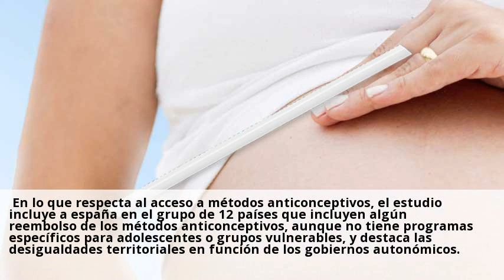España está por debajo de Moldavia, Estonia o Turquía en el acceso a métodos anticonceptivos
Información exclusiva sobre el mercado financiero en tiempo real con las trece herramientas financieras más innovadoras del mercado.  El foro parlamentario europeo sobre población y desarrollo (epf, en sus siglas en inglés) ha elaborado un ranking sobre el acceso a los métodos anticonceptivos en europa que lideran francia, reino unido y bélgica y que sitúa a españa en la parte media, por debajo de países con menos renta per cápita como estonia, moldavia o turquía.  En función de diferentes indicadores han elaborado una clasificación que encabeza francia, con un 90,1 por ciento de acceso a la anticoncepción moderna, seguida de reino unido (87,6%), bélgica (83,5%), moldavia (78,7%) y alemania (75,7%).  España se sitúa en el puesto número 16, con un acceso del 59,7 por ciento, al nivel de rumanía o croacia y por detrás de países bajos, estonia, noruega, portugal, austria, irlanda, turquía, luxemburgo, suecia y eslovenia.  En lo que respecta al acceso a métodos anticonceptivos, el estudio incluye a españa en el grupo de 12 países que incluyen algún reembolso de los métodos anticonceptivos, aunque no tiene programas específicos para adolescentes o grupos vulnerables, y destaca las desigualdades territoriales en función de los gobiernos autonómicos.  De hecho, ha señalado losada, si participaran las comunidades autónomas de forma independiente algunas podrían obtener mejores resultados, como sería el caso de cataluña, andalucía y país vasco, que son las que han puesto en marcha más iniciativas para mejorar el acceso a la anticoncepción, ha añadido la ginecóloga concha martín perpiñán, que también ha participado en la presentación de este informe.  Anticonceptivos el triple de caros que en francia.  Esta experta ha lamentado que españa esté tan lejos en esta materia de países como reino unido, donde todos los anticonceptivos son gratuitos para las mujeres, o francia, donde el coste en algunos casos es hasta tres veces más barato, caso del diu (30 euros, 80 en españa) o la píldora del día después (7 euros, frente a los 22 de españa).  Consulta gratis a clinicas de Metodos anticonceptivos